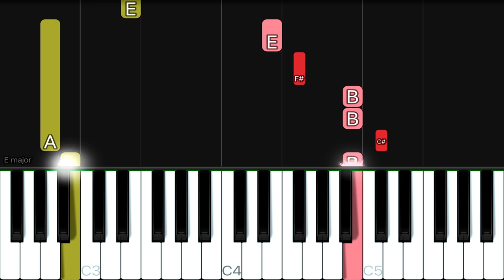The Band Perry - If I Die Young | EASY Piano Tutorial